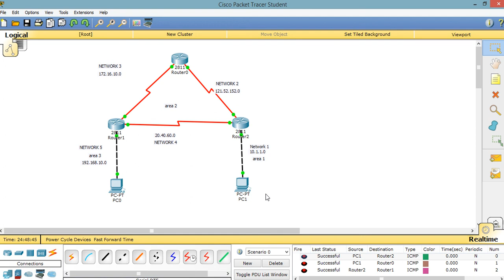OSPF Configuration | Part- 2